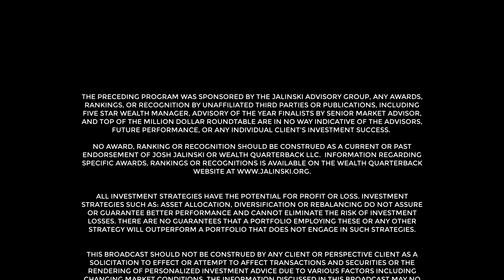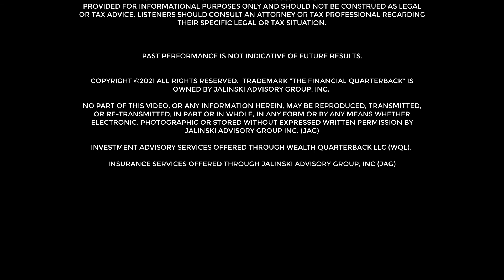Prof Laurence Kotlikoff listens as Josh Jalinski shares his personal recovery from Coronavirus ...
We were recently joined by Prof. Laurence Kotlikoff. He lent Josh Jalinski an ear as Josh shared his personal fight with and recovery from Coronavirus.

DON'T DROP THE BALL! FOLLOW THE FINANCIAL QUARTERBACK™